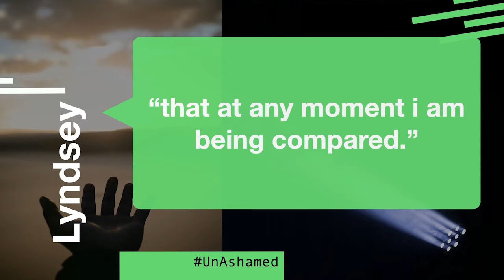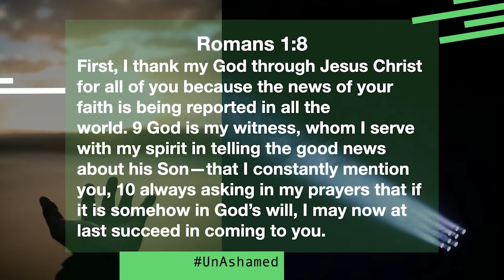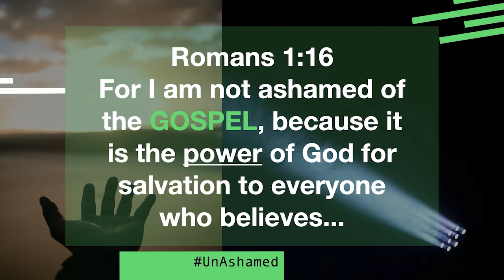Sunday Sermon | Romans 1:8-17: Faith to Faith | February 13, 2022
Zac Workun wraps up DNow 2022: Unashamed by challenging to share our faith with one another, passing it on faith to faith to the next generation.